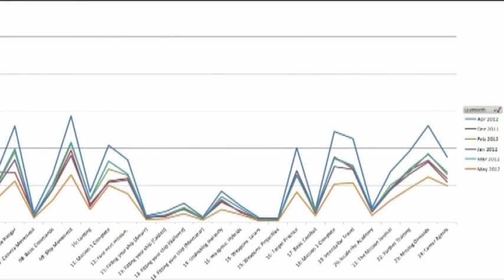20 октября — Всемирный день статистики 20.10.15